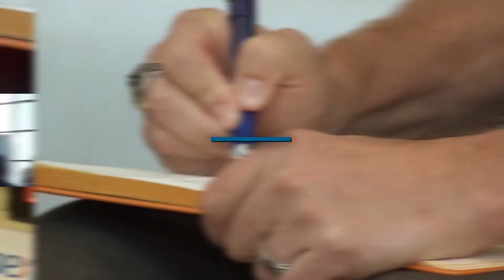Best Moments of AAPEX18